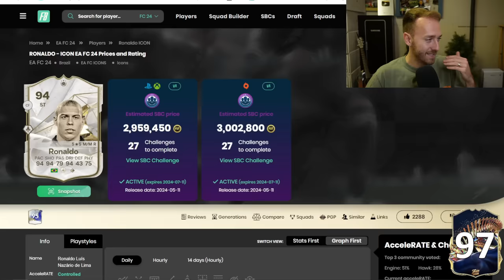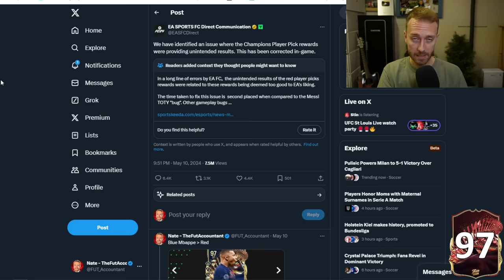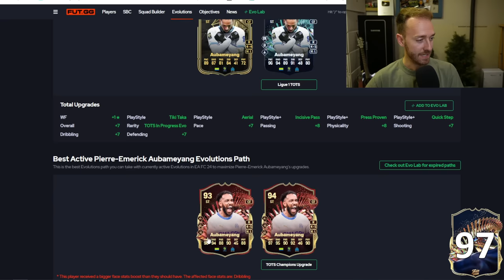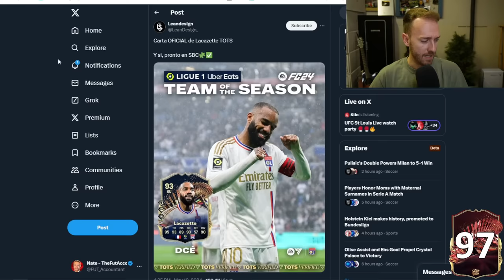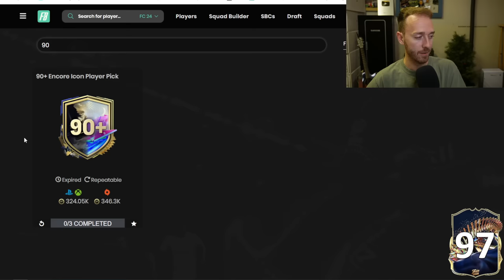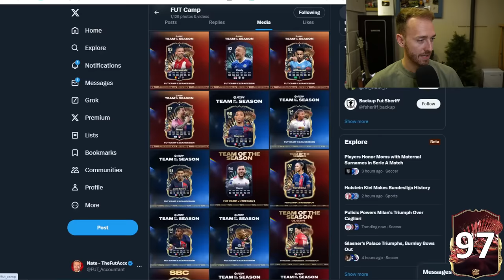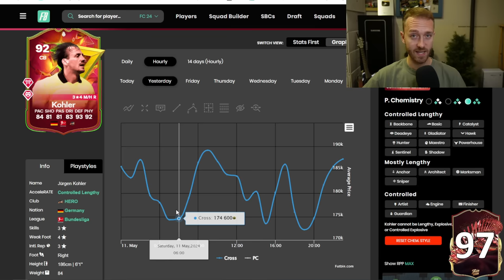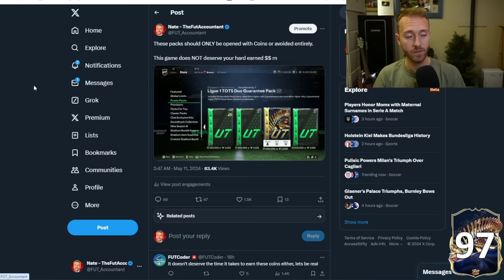EA Dropped THIS SBC and NO ONE CARED!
Ronaldo SBC, TOTS Messi, and Boycott EA going viral, the current state of FC 24.